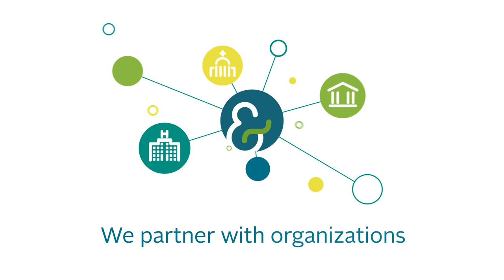Healthier Lives Worldwide | CMMB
We believe in a world in which every human life is valued and the opportunity for health and human dignity is shared by all. We're taking on today's healthcare challenges and we can't do it alone.